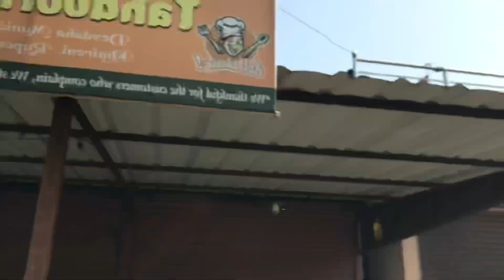Ratan karki ko bhai rey😂 // Bhai sanga paisa magdai😆@huchibou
Sorry hai commet garna milay xaina
 Thankyou so much for watching ❤️ hope you guys enjoy it and keep supporting me like this 🙌 ani video ramro naramro kasto bhai raxa  comment section ma bhandinu huss byebye